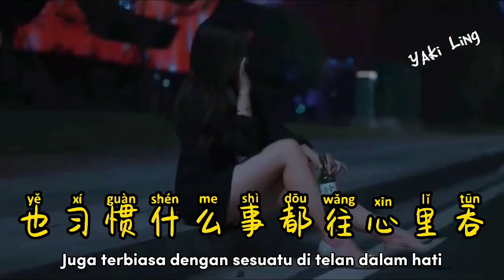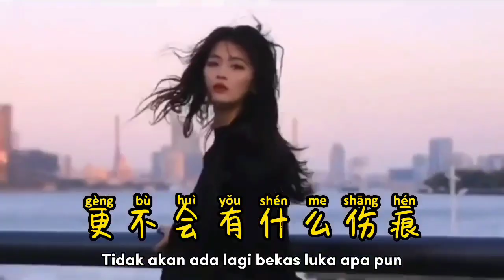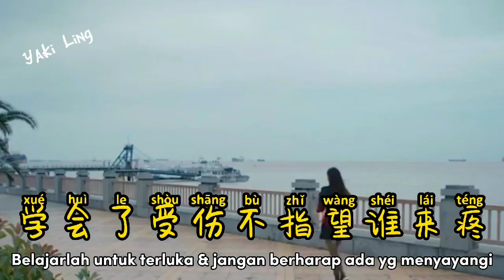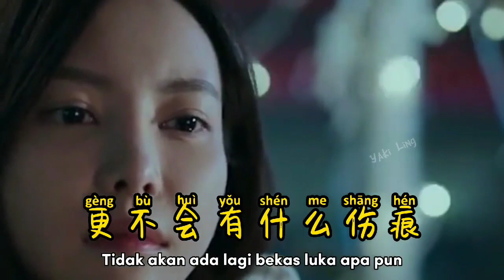习惯没人疼 - Xi Guan Mei Ren Teng - 彤大王 - Tong Da Wang - New Songs 2022